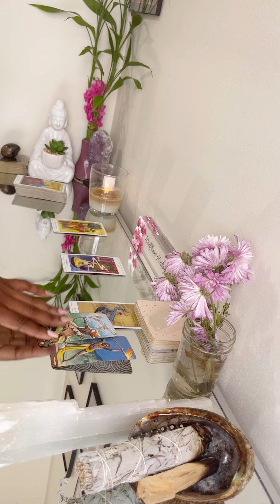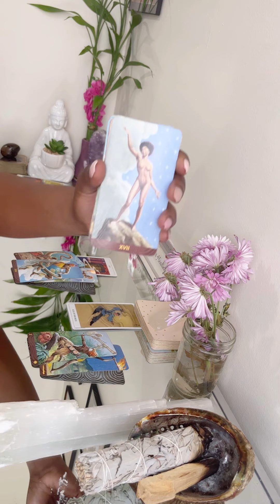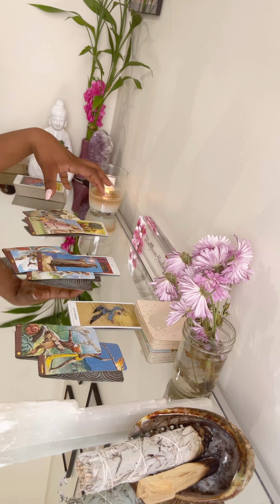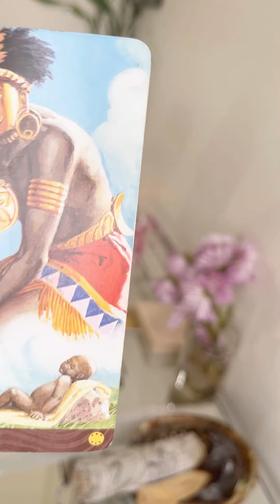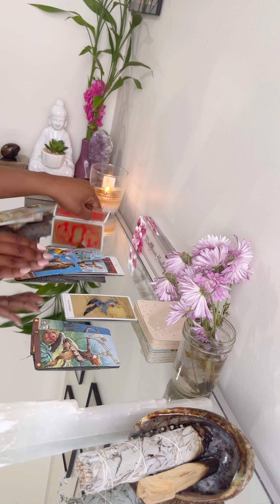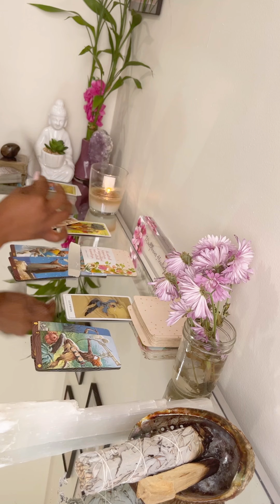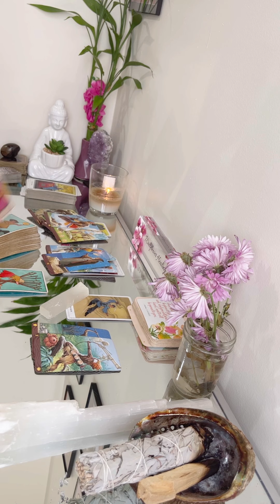Libra : Monthly Message ⚖️ ✨